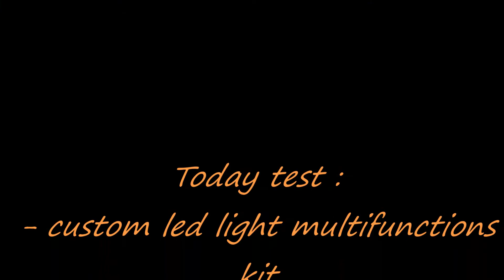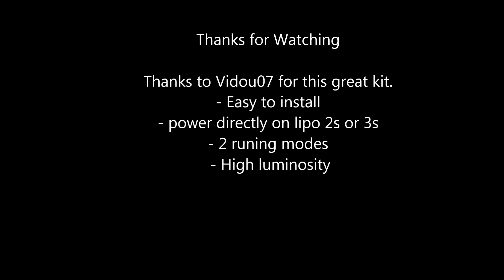SRCC - Today Test : light kit DV&QA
Kit led multifonction DV&QA créé par Vidou07.
Installé sur un Vaterra Ascender Chevy K-5
Alimentation 2s
14 Leds installées
Radio Spektrum DX4C